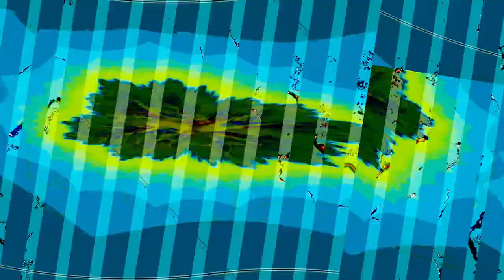[EPILEPSY WARNING] Movie 23 11 03 01h26m19s